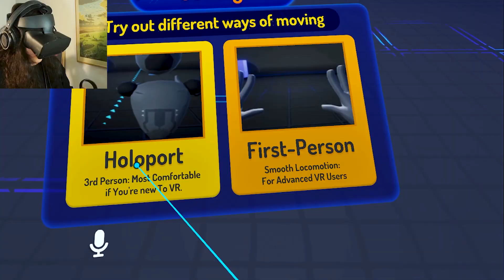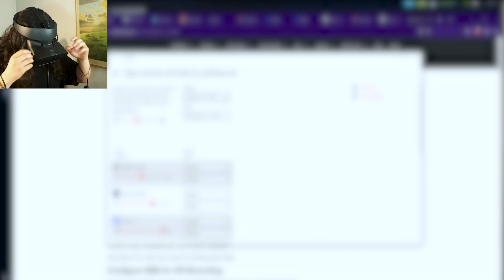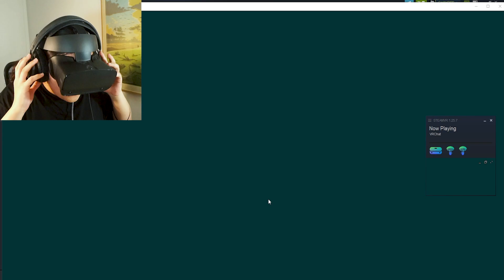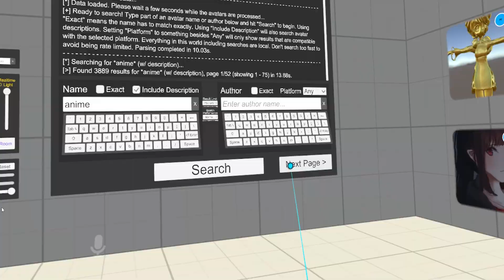Trans Woman Sees Herself in VR for The First Time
I've wanted to be, feel like, and see myself as a girl throughout my entire life. Therefore I've been incredibly scared of how it might make me feel if I put on a VR-headset that can make that possible. But today we're doing it! Jumping on VR-chat, getting first impressions and finally confronting my potential new source of gender euphoria.